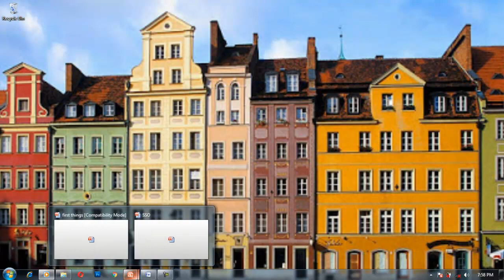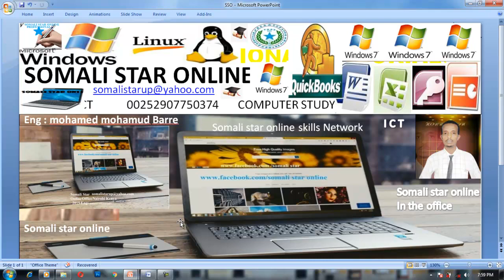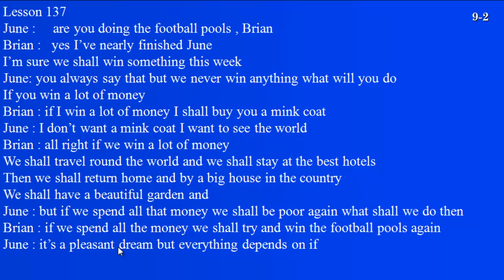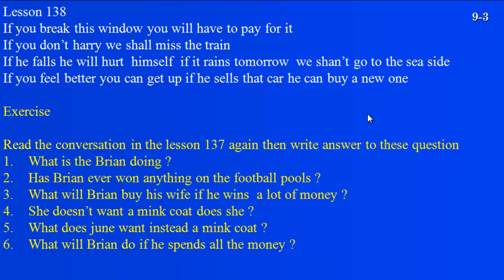Baro English New Concept first things first lesson 137-138